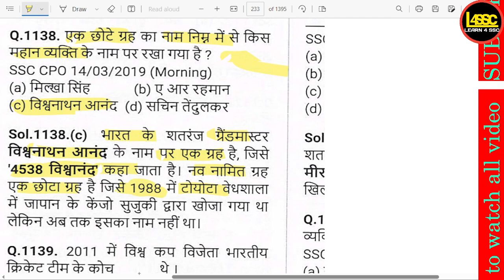एक छोटे ग्रह का नाम निम्न में से किस महान व्यक्ति के नाम पर रखा गया है? , The name of a minor plane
writeralok
एक छोटे ग्रह का नाम निम्न में से किस महान व्यक्ति के नाम पर रखा गया है? , The name of a minor planet is named after which great person from the following? , Ek chhote grah ka naam nimn mein se kis mahan vyakti ke naam par rakha gaya hai?